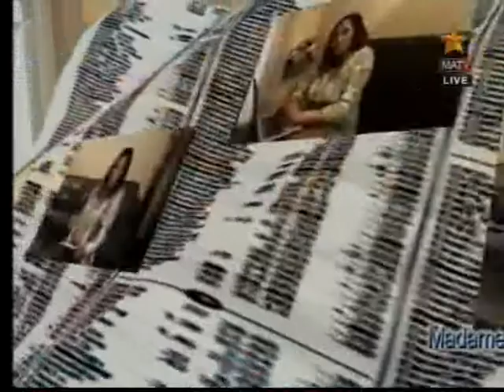BREXIT SELON MADAME F